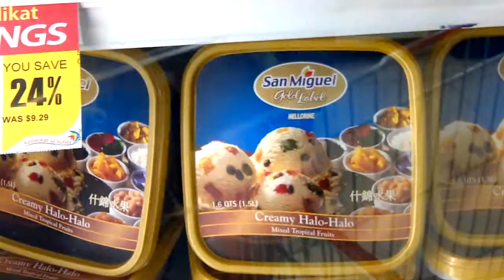Magnolia Ice Cream at Seafood City Sacramento